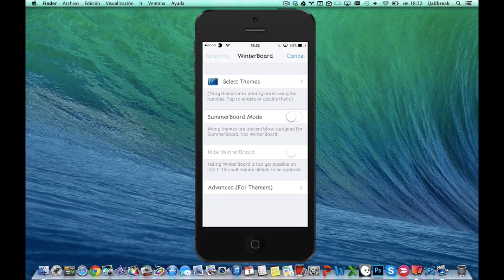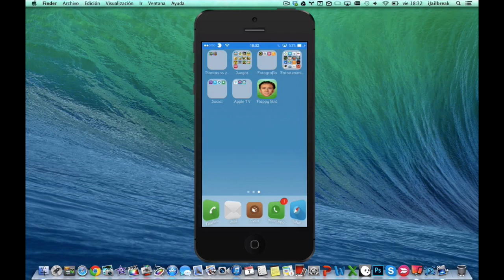Flappy Bird Hack / Cheats / Themes- Flappy Cage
Con este tweak vamos a poder usar la cabeza de Nicolas cage en nuestro juego Flappy Bird.

Pasaros por el canal de TheJEGPK, donde vereis vlog sobre su vida en Canada.

Intro Song = Stephen Swartz - Bullet Train Ft. Joni Fatora